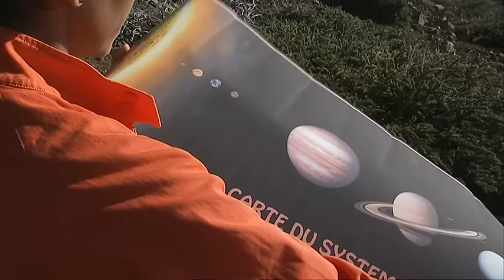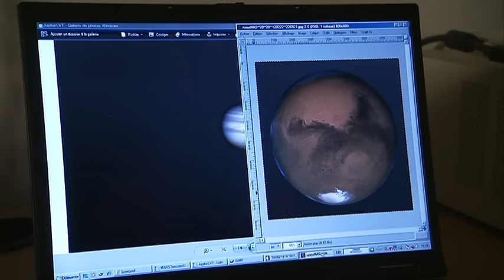C'est pas sorcier -Le système solaire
Des Canaries à Meudon, l'équipe de C'est pas sorcier nous fait voyager au coeur du système solaire, composé du Soleil et des corps célestes : 8 planètes, 165 satellites naturels connus, 5 planètes naines et les milliards de petits corps (astéroïdes, objets glacés, comètes, météoroïdes, poussière interplanétaire, etc.). Depuis l'envoi dans l'espace de sondes spatiales toujours plus performantes et notamment grâce aux  fabuleuses images qu'elles retransmettent, on en sait maintenant beaucoup plus sur leur composition, leur atmosphère, leur histoire et même leurs satellites. Sabine et Jamy nous font découvrir tous les secrets que livre le système solaire.